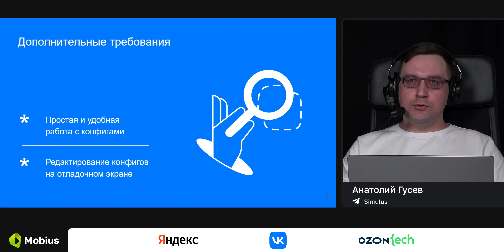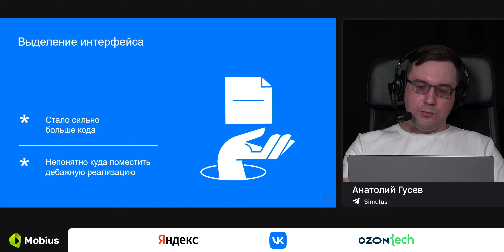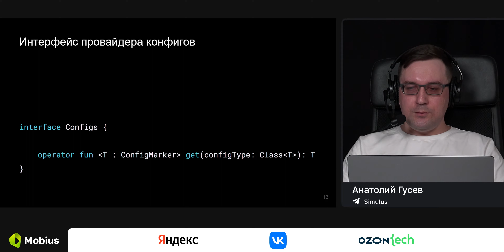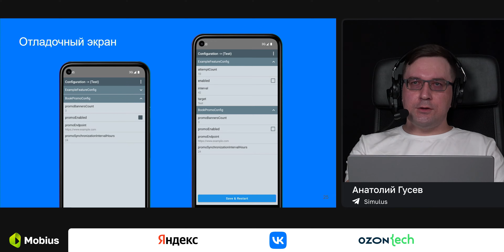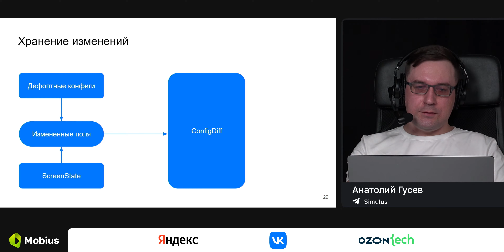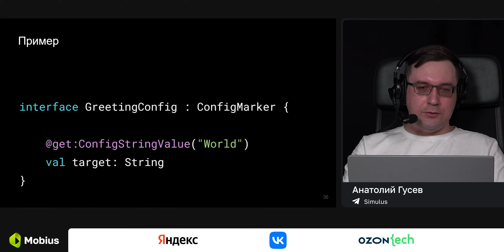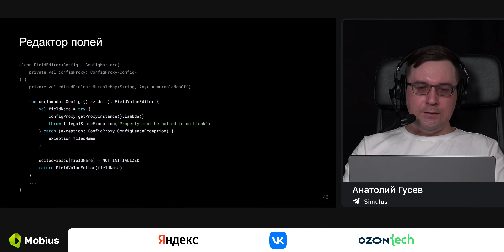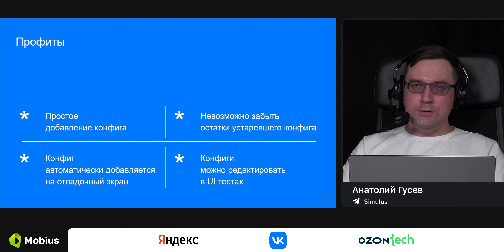Анатолий Гусев — Готовим конфигурацию Android-приложения с помощью Dynamic Proxy и рефлексии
— Ближайшая конференция: Mobius 2023 Autumn — 1–2 ноября (Online), 9-10 ноября (Offline, Санкт-Петербург)
Анатолий расскажет о том, как спроектировать систему холодной конфигурации для Android-приложения. Он опишет существующие подходы, их плюсы и минусы. Спикер объяснит, как в идеале должны работать конфиги и на какие компромиссы имеет смысл идти в случае многомодульного приложения.